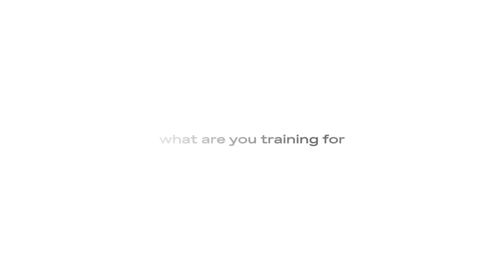S1E07 - Yes Your Way To Success with Mack Brock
Singer-songwriter and cofounder of one of the most popular and successful contemporary Christian bands Elevation Worship, Mack Brock, joins us today to discuss how we’re all created for a purpose and the methods he's used to apply what he’s “designed to do” throughout his journey of life.

Learn more about Mack Brock, his beautiful family of 5, and his “little life lessons” in this episode of Train for Life with our host, Adam Rice, and co-host, Amanda Hall.